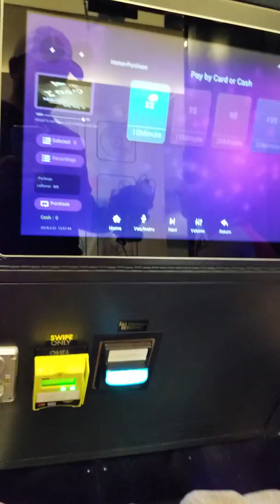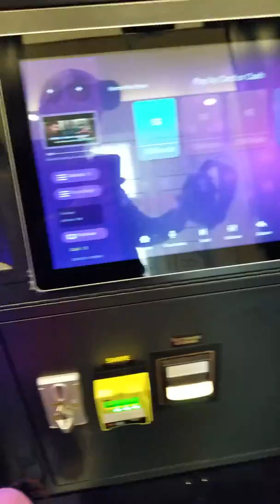Kids doing karaoke